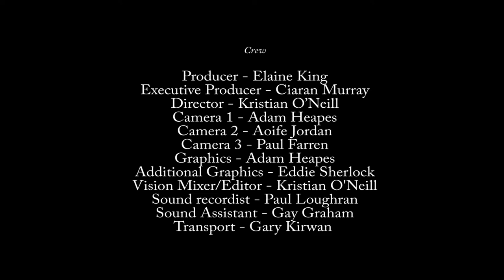The Hugh Lane Concert Series | Nick Roth, Mia Cooper, Dermot Dunne and Malachy Robinson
NearTV presents to you amazing concert music filmed live inside Dublin's Hugh Lane Gallery.
Performing for you in this episode is Nick Roth (saxophone) , Mia Cooper (violin), Dermot Dunne (accordion) and Malachy Robinson (double bass)
Accompanying this episode our host Ken Tuohy talks with Nick Roth and Dermot Dunne about their group and their influences in music.

The Hugh Lane concert series is a 5 part series, with each episode showcasing the talent of some amazing groups in Ireland.

If you would like to keep up to date with Near TV’s latest videos -- make sure to smash those thumbs up 👍